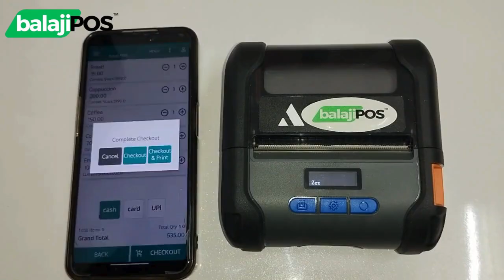Bluetooth Label Printer LM-80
Balaji POS 80mm Receipt & Label Printer (2 in 1) Printer LP-80
Thermal Labels & Receipt Printer All size print As per your Requirement
Easy to Connect with Any Mobile Phone via Bluetooth
Use in Various types of Stores-Grocery, Departmental store, Bakery store, Jewellery@BalajiPOS